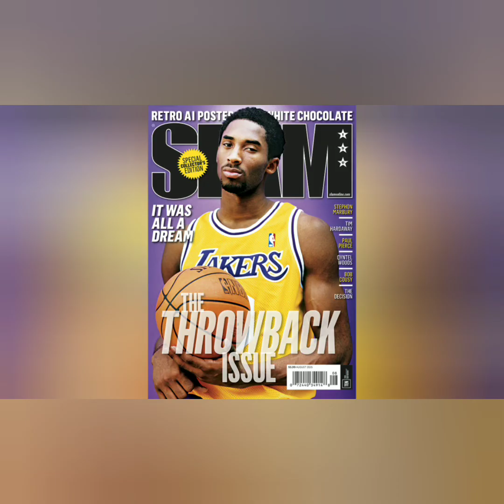A tribute to Kobe and Gianna (GiGi) Bryant ❤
A slide show video of Kobe's NBA career and his beautiful family ❤

My consolences to the Bryant family, who lost Kobe and Gianna (GiGi) and to the other victims: John Antobelli, wife Keri and daughter Alyssa. Sarah and daughter Payton Chester. Mamba Academy coach Christina Mauser and pilot Ara Zobayan  🙏🙏🙏

I do not own these photos. The music used is from Samsung Video and Music editior.